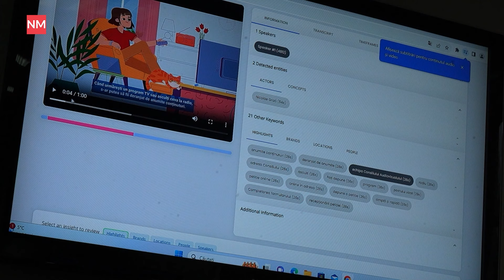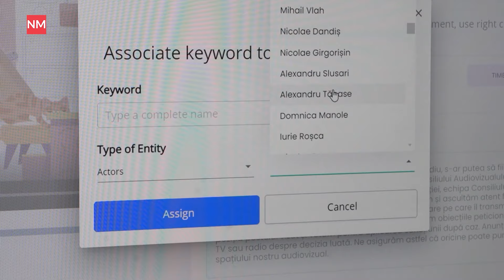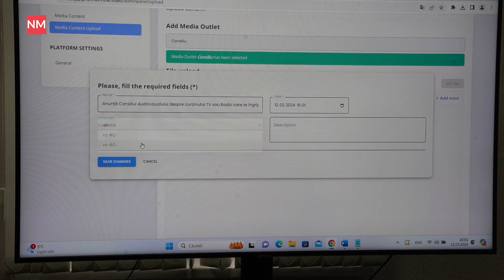Искусственный интеллект будет смотреть и читать молдавские новости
Совет телевидения и радио представил программное обеспечение, которое основано на нейросетях и способно производить транскрибацию, то есть переводит видео и аудио в текст. Основная задача платформы — это борьба с дезинформацией и дискриминацией.

Стоимость софта 299 тысяч евро без НДС. Финансовую поддержку оказали делегация Евросоюза в Молдове и два посольства — США и Королевства Нидерландов.